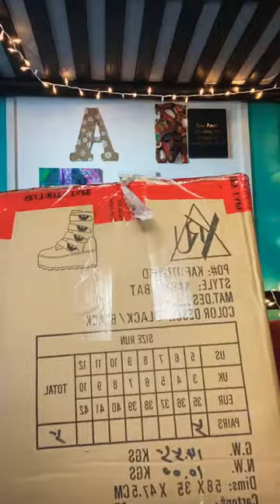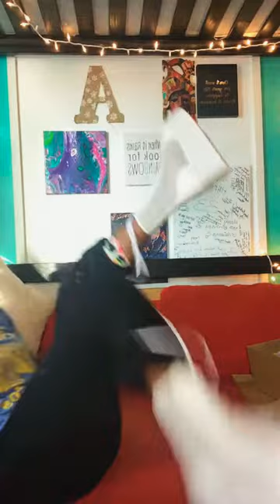YRU Unboxing!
Unboxing of latest shipment of YRU shoes including fit and style.